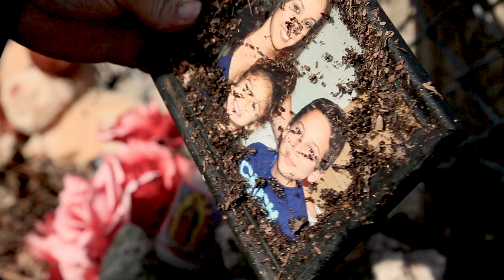El Rosario/The Rosary Official Trailer 2018-A Film by Ruben Ramirez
El Rosario/The Rosary is a suspenseful short film based on a story that has been passed down generation to generation and is about self-realization, doubt and ultimately redemption. The original story was told to me by my uncle Eutimio Ramirez when I was about 8 years old in Tarilaz, Texas.

CAST:

JT CAMPOS
KELLY MEDINA
VERONICA GONZALEZ
REBECA MCKNIGHT
FAITH RAMIREZ
AZARIAH HERRERA
AKIANA RAMIREZ

Directed by: Ruben Ramirez
Written by: Ruben Ramirez & Erica Ramirez
Cinematographer: Rain Chavez
Produced by: Ruben Ramirez, Erica M. Ramirez, Rain Chavez, Cindy K. Chavez, Robert Montoya, and George Castillo

EXECUTIVE PRODUCERS: Gerald Garcia, Belinda Garcia, Joey Talamantes, Dorisa Talamantes, Derek Zubeldia, Sandra Zubeldia all from my hometown of Pecos, Texas. -Thank you!

A Film by Ruben Ramirez

Trailer edited by Ruben Ramirez & Rob Rowland

Si Dios Quiere Productions 2018